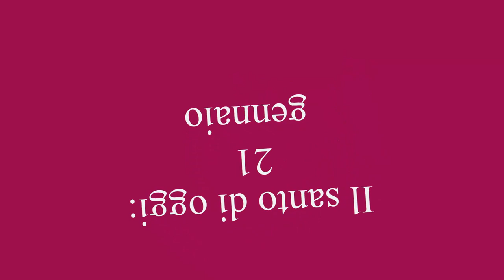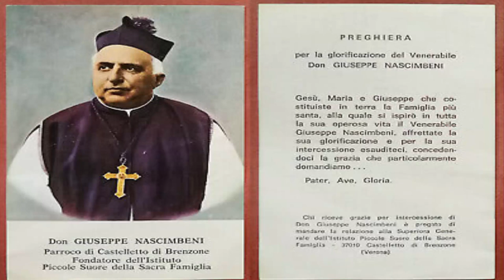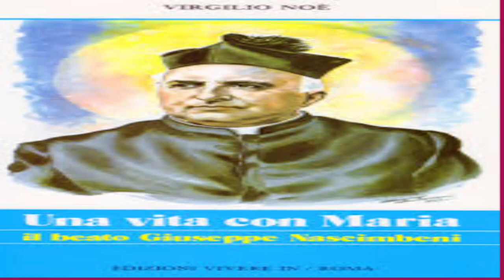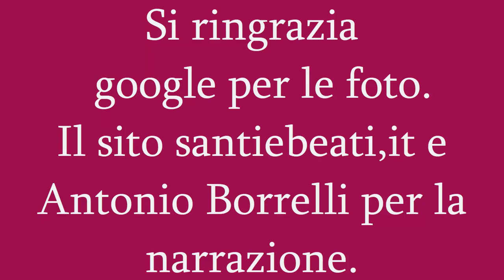Il santo di oggi 22 gennaio Beato Don Giuseppe Nascimbeni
Grazie.